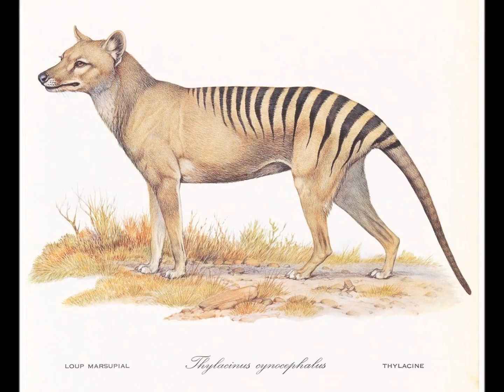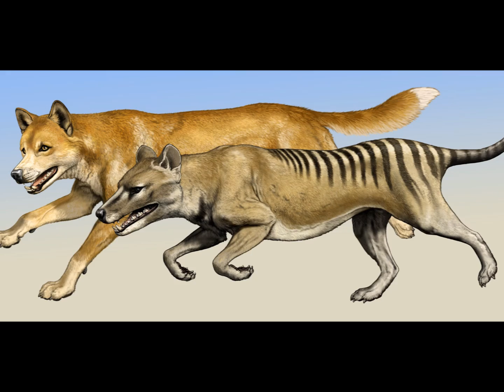Tasmanian tiger/ Thylacine not extinct?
Is it possible that the Thylacine is not extinct, but still exists in  small hidden populations? Recent sightings suggest this may be the case.